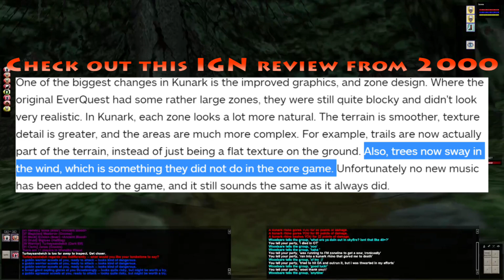Level 21: Deep in the Tower + Karana poll discussion | Project 1999 Green Walkthrough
Prior to filming, Janes made the difficult journey back to Kunark, during which time she encountered an old foe. After arriving on Kunark, she began trekking to a familiar location...only to end up somewhere old, but new.